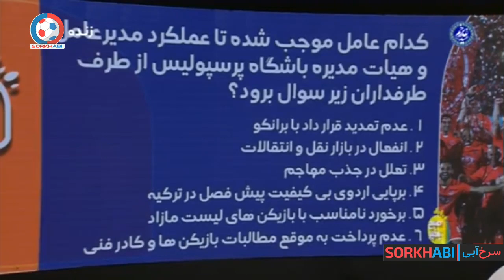گفتگوی ایرج عرب در برنامه زنده درباره حاشیه های باشگاه پرسپولیس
تمام مسابقات ورزشی ایران رو از کانال سرخ آبی به صورت زنده و با کیفیت بالا ببینید.

مارو حتما در اینستاگرام دنبال کنید 📺🔥
Instagram.com/Sorkhabii.TV
کانال تلگرامی سرخابی 🌏
Telegram.me/Sorkhabiitv